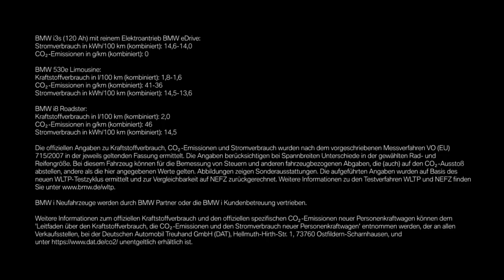01 TV Spot Die Zukunft ist jetzt